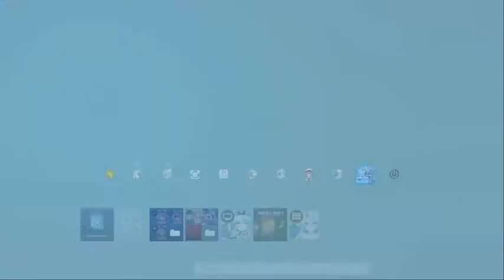Remote Play Suicide :P